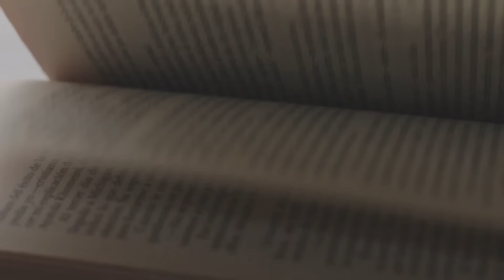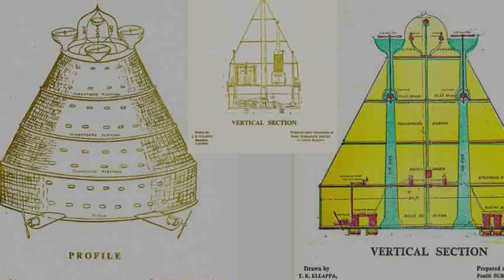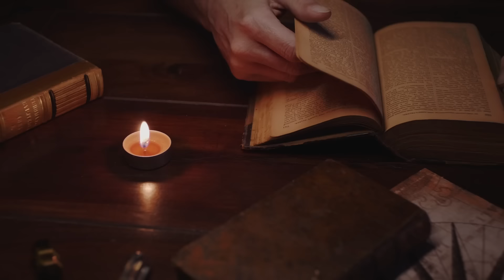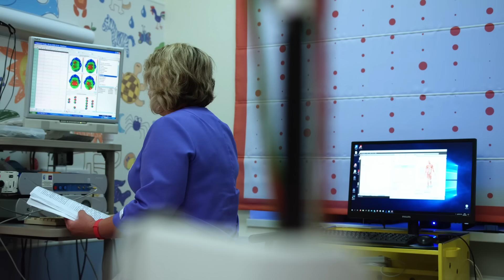Was India HIDING Something ?👽 | Ancient Indian Mysteries - Explained In Malayalam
In this video we will explain pushpaka vimana - an ancient aircraft mentioned in ancient Indian books ..
I am a super friendly person, and would love to reply to all of you 😄.
All the Stock videos That I use are from:
- Canva Pro.
- Pixabay.
- Pixels.

All the Music And Sound Effects are from

Gear and Software
- Nikon 3400D with 50mm F1.8D
- Premiere PRO and Canva PRO.
- DIY softbox